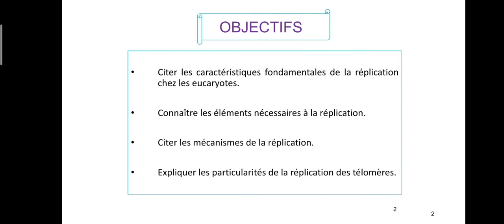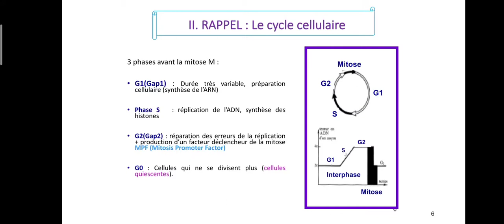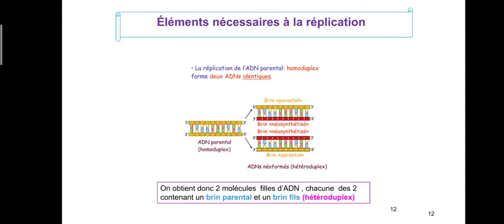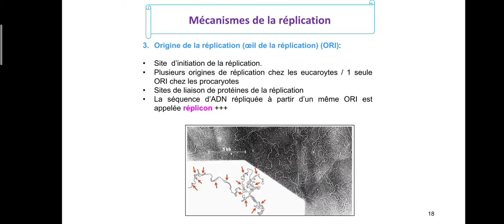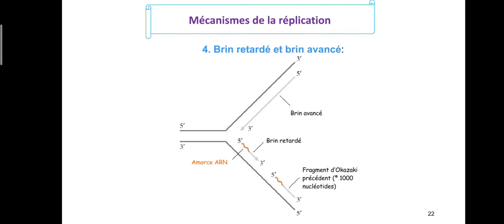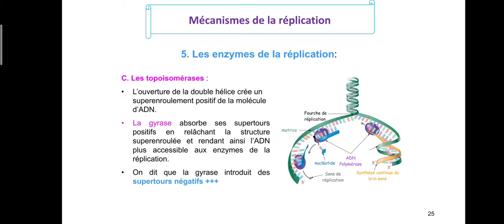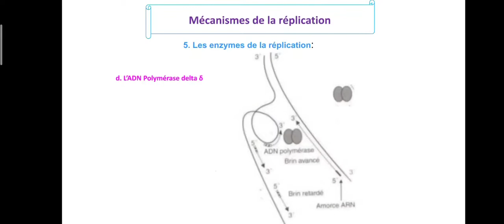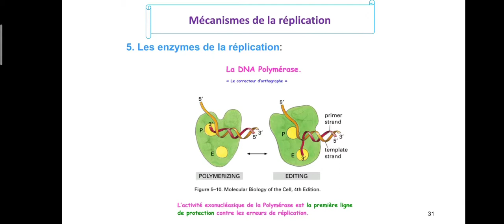La réplication d'ADN - FMPM (Partie 1)